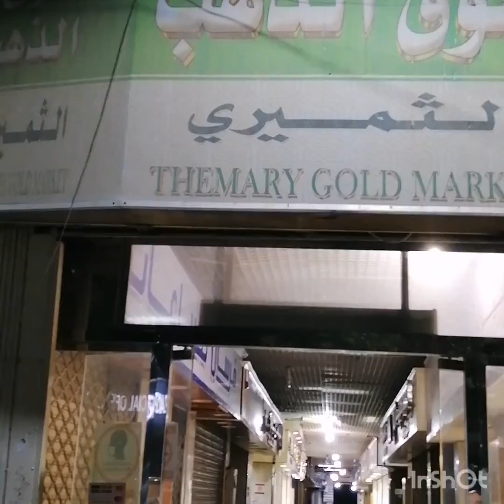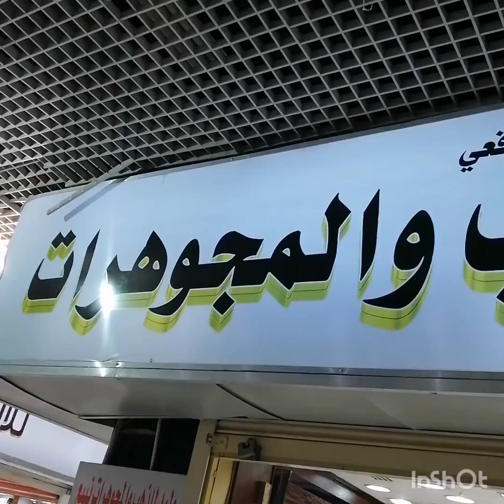سوق الذهب بالديرة(الرياض🇸🇦) الجديد والمستعمل بالاسعار والفرق مابينهم 👌❤️🇸🇦🇸🇦@TV.Hgh.7loh